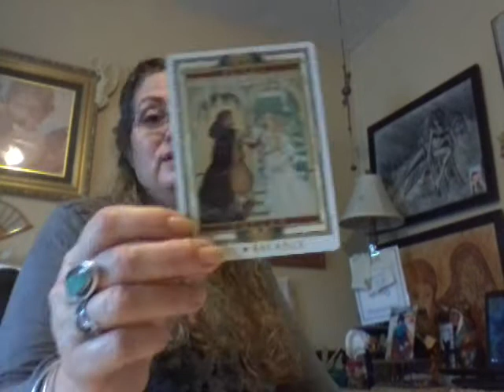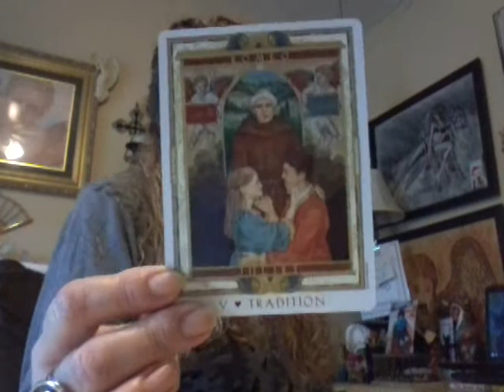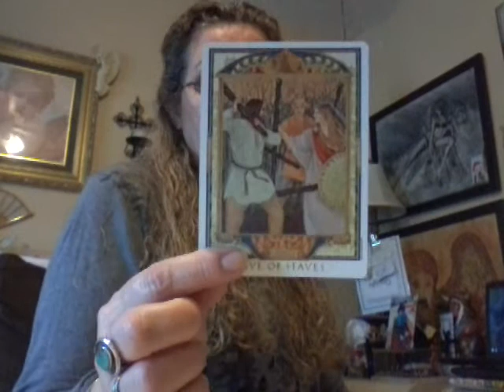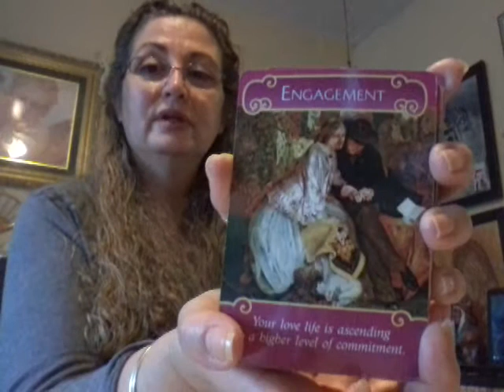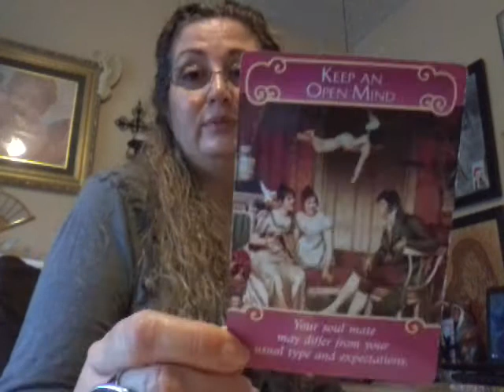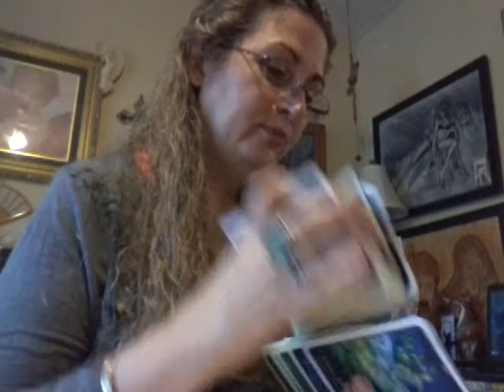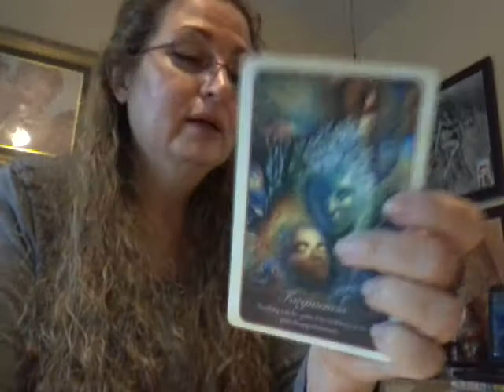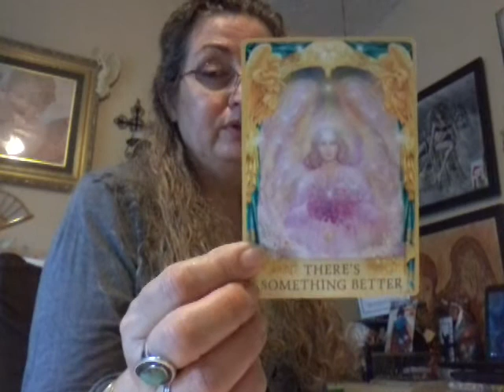Taurus Romance April 2017 Tarot Messages by Raisa O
"Every artist dips his brush in his own soul, and paints his own nature into his pictures."

"Welcome to my Free Weekly Tarot & Romance Oracle Card Readings!" I am a serious psychic intuitive tarot interpreter. I am interested in bringing some clarity to you on issues that you will experience in your relationships and in your day to day life. I have a passion for the Visual Arts, check out my site at the link above. I do take custom orders for paintings.  Thank you for your likes, subscriptions & comments. I also graciously accept any size donation you wish to give to my channel. Thank you and blessings to all!